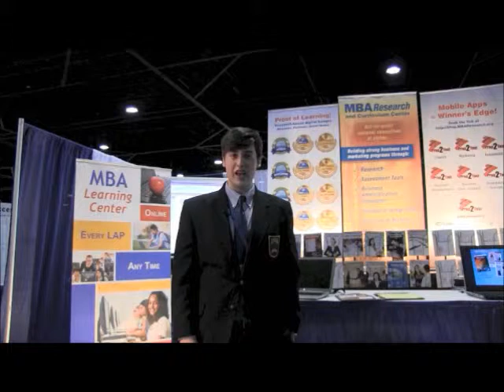High School of Business student, Bismarck H.S. (ND)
High School of Business student from Bismarck High School talking about the program.